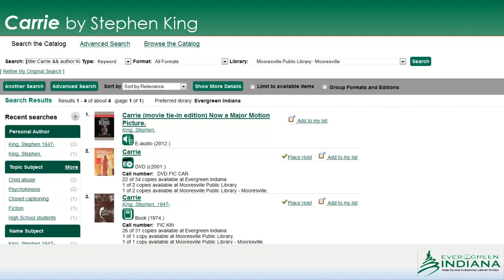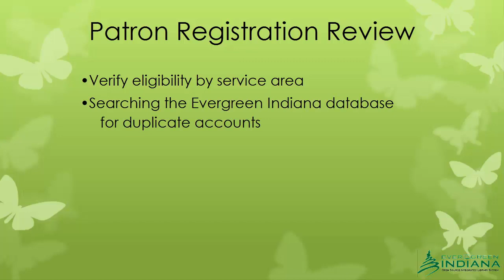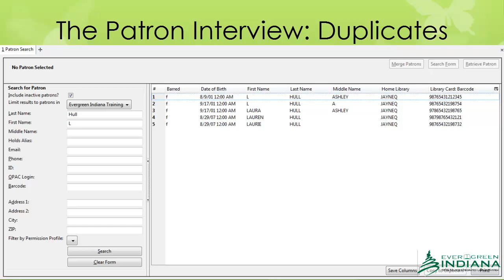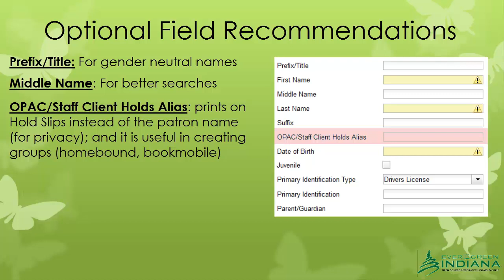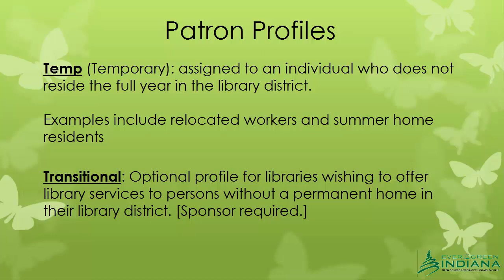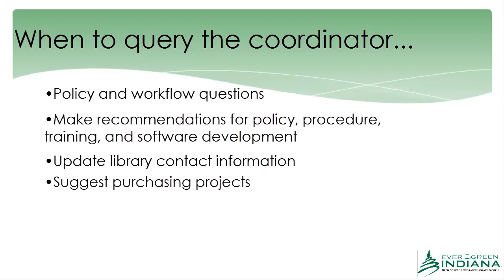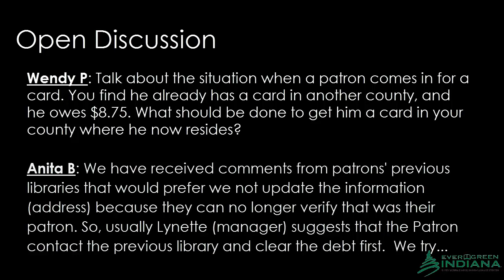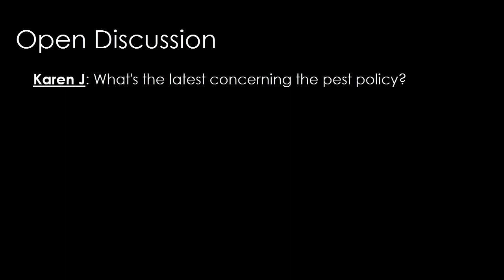2015 Fall EI Patron Services Roundtable